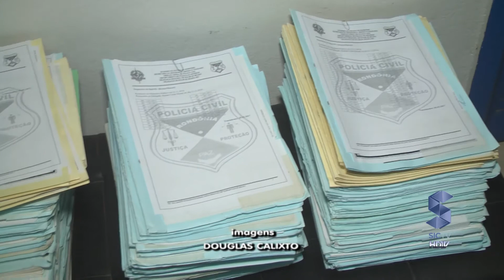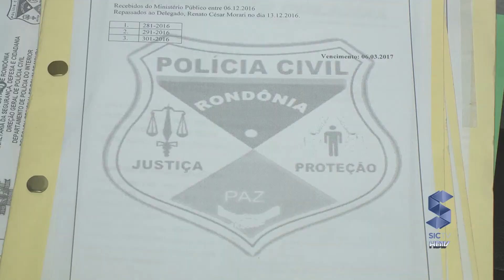PRISÃO DE DOIS SUSPEITOS DE ROUBO